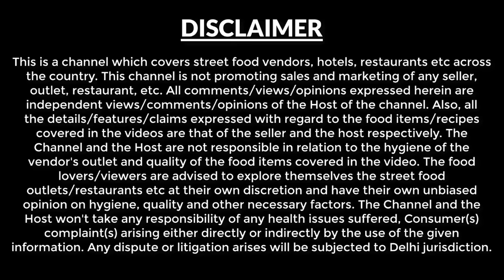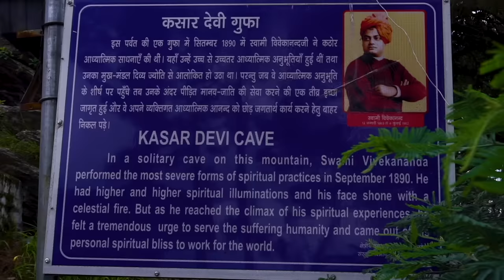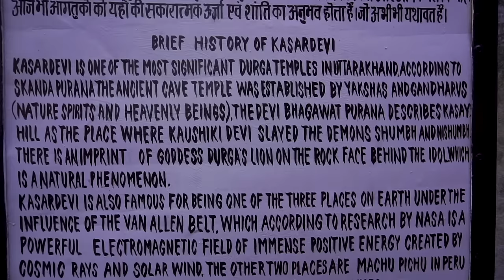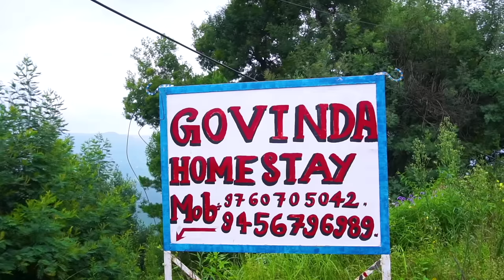EP 3 Almora to Kausani, Uttarakhand Tour | Kasar Devi Temple, Bal Mithai, Sun temple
Just in case if you have missed watching the previous 2 episodes of Kumaon region, Uttarakhand, you can check that out:

This episode is about our journey from Kasar Devi to Kausani. We spent first half of the day at locations near Kasar Devi, then went to Almora and tasted the famous Bal mithai there.

We ended our journey of the day at Kausani, this is really a beautiful place of Kumaon region.

You will see Kausani local sightseeing episode next sunday at 9 am.

Following are the details of places visited by us during this day of our Uttarakhand tour.

Kasaar Jungle Resort Almora : This is a decent resort, staff was good, Tariff at this place is Rs 4500, we got discount of Rs 1000.
Tariff Rs 3500 for double occupancy
Address: Binsar Road, Near Kasaar Devi Temple, Almora, Uttarakhand 263601

Kasar Devi Temple
Address: Binsar, Rd, Kasardevi, Almora, Uttarakhand 263601

Alhito Cafe : This cafe is about half a km from Kasar Devi Temple.

Jholi
Lauki Gahat Dal
JHANGORA (BARNYARD MILLET)
Address: Gadholi, Road, Kasar Devi, Almora, Uttarakhand 263601

Kheem Singh Mohan Singh Rautela Sweets : This is a famous sweet shop in Almora. Many subscribers told us not to miss Bal mithai at this shop of Almora.

Rate of Bal Mithai per kg - Rs 300.
Chocolate
Bal Mithai
Singori
Address: Bus Station, Mall Road, Near Roadways, Almora, Uttarakhand 263601

Katarmal Sun Temple : This sun temple is 17 km from Almora.

Kausani Best Inn hotel : This hotel is about 3 km on outskirts of Kausani.

Tariff Rs 3000 for double occupancy
Address: View Point Kausani Estate, Kausani, near Kendriya Vidyalaya, Bageshwar, Uttarakhand 263620

Harish Bali